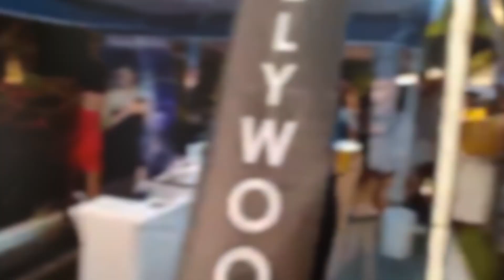Architect & Hotelex 2019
งานแสดงสินค้าก่อสร้างและของใช้ในโรงแรม ประจำปี 2562
ณ โรงแรม โนโวเทลภูเก็ต โภคีธรา 18-21 กันยายน 2019